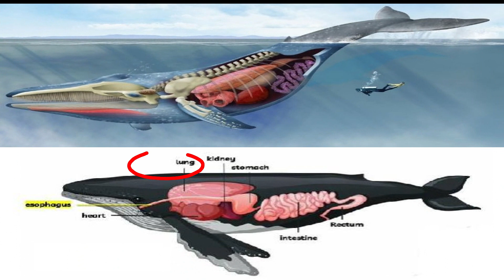كيف تنام الحيتان في الماء ولا تغرق وهي من فصيلة الثدييات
الحيتان من فصيلة الثدييات ولكنها تعيش في الماء فكيف لها أن تنام في الماء ولا تغرق . تعرف علي كيفية نوم الحيتان .
اذا اعجبك الفيديو قدم لنا الدعم بالاشتراك في القناة وضغط زر الاعجاب ومشاركة الفيديو